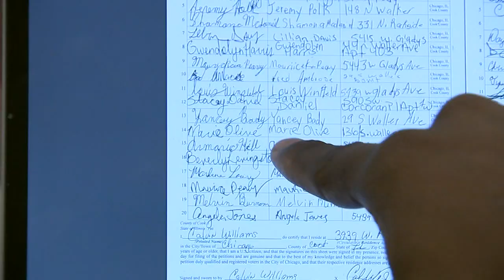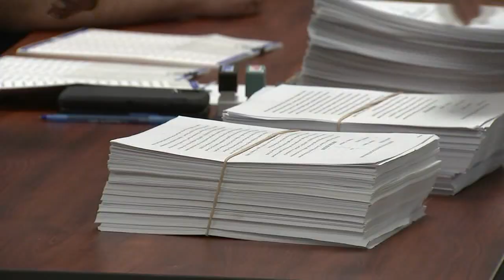Candidates for Chicago mayor try to kick each other off the ballot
Chicago Mayoral Election 2023 candidates Ja'Mal Green and Willie Wilson are challenging the signatures on each other's nominating petitions.